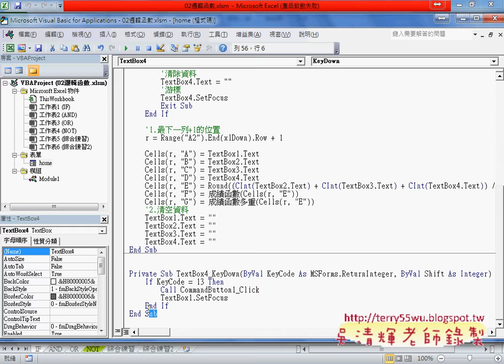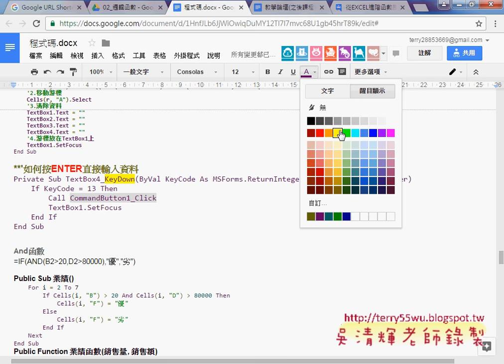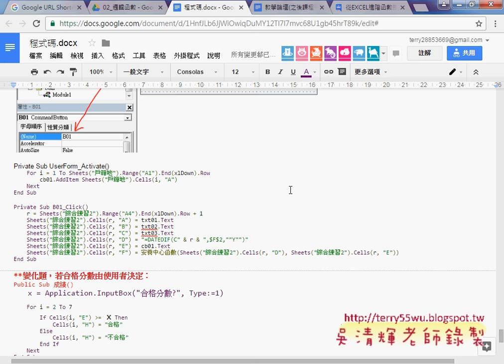07 如何按ENTER直接輸入資料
從EXCEL進階函數應用到VBA資料庫(大數據自動化)第7次上課(自訂函數與如何用增益集分享自訂函數&框線色彩清除與專案密碼保護&表單的元件與屬性設定&啟動表單&表單的新增程式&避免未輸入資料與輸入非數字在0到100之間&按ENTER直接輸入資料)

上課內容：
01_自訂函數與如何用增益集分享自訂函數
02_框線色彩清除與專案密碼保護
03_如何設計表單的元件與屬性設定
04_如何啟動表單
05_撰寫表單的新增程式與呼叫自訂函數
06_避免未輸入資料與輸入非數字在0到100之間
07_如何按ENTER直接輸入資料

課程理念：
1.以循序漸進的方式, 透過詳細的說明和實用的50個Excel VBA範例,

2.進而解說EXCEL與資料庫的結合，甚至將EXCEL當成資料庫來使用，

3.將結合GOOGLE雲端試算表，教您如何將EXCEL函數雲端化與網路化。

上課用書：
Excel VBA一點都不難：一鍵搞定所有報表
作者： Excel Home
出版社：博碩
出版日期：2013/06/26
定價：380元

吳老師  105/9/24